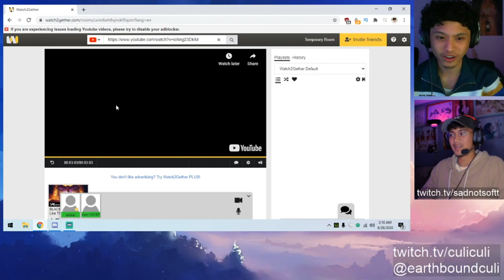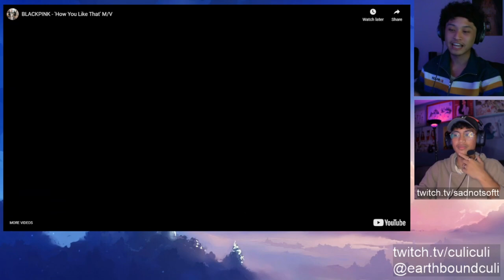BLACKPINK - 'How You Like That' M/V | REACTION + IN DEPTH ANALYSIS!!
LOOK AT U NOW LOOK AT ME!!!

timestamps:
INTRO - 0:00
BLACKPINK - 'How You Like That' M/V - 1:09
DISCUSSION - 5:39

look at my description man